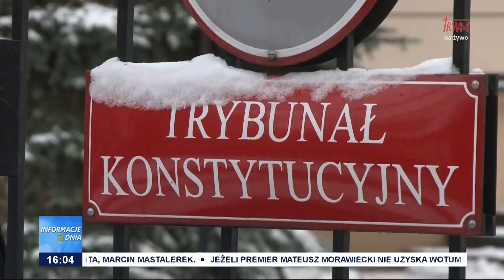Kary TSUE niezgodne z konstytucją